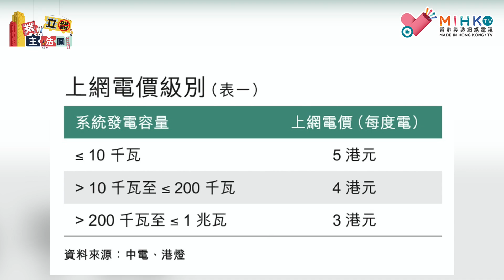業主立錯法團 EP16b - 大廈慳錢方法：LED燈膽火力夠又慳錢！投資科技防盗減少人力！自己園藝自己種，太陽能板裝置賣電可賺錢！ - 20201111b